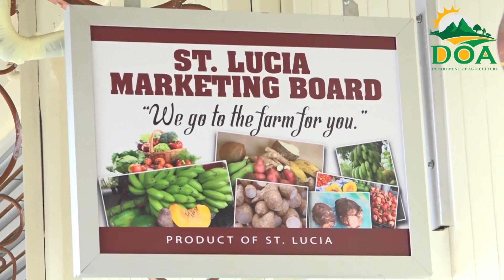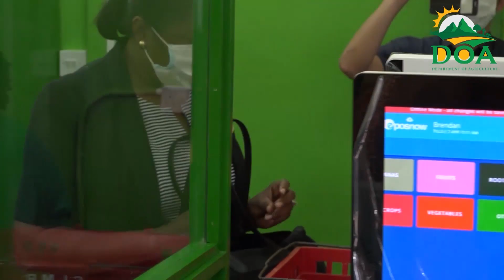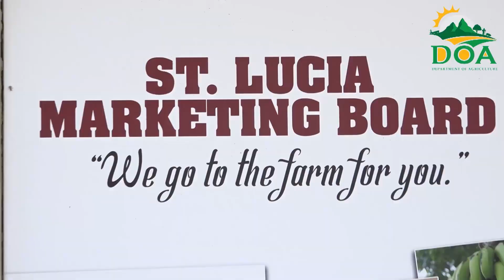NEWS APR 13 BRK 4